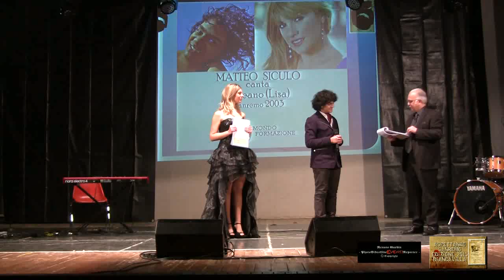ASPETTANDO SANREMO Matteo Siculo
Cominciamo la carrellata dei Concorrenti che hanno partecipato alla Decima Edizione di "Aspettando Sanremo",anno 2015,presso il Teatro Comunale La Fenice di Biancavilla CT,l'8 Febbraio 2015, con l'unico Concorrente Maschile,l'ottimo Matteo Siculo.
Buona visione ed ascolto,nonostante la registrazione in presa diretta...